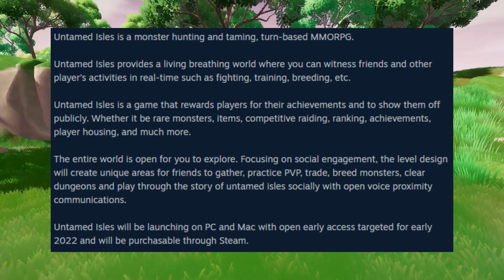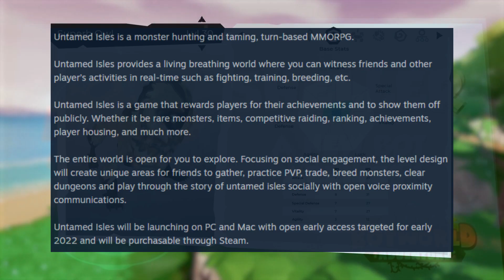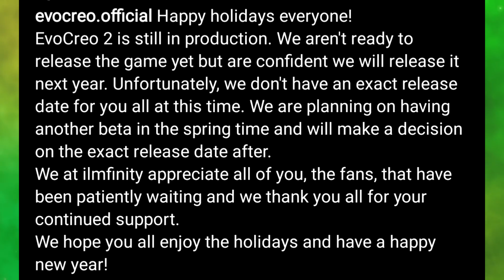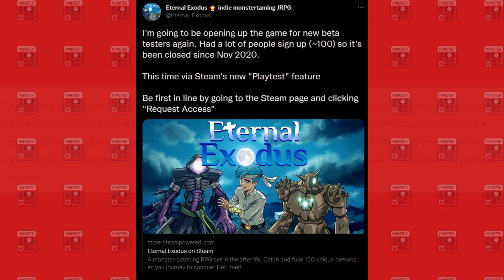Monster Tamer News: New EvoCreo Release Info and Beta, Druggiemon Alpha, Botworld Update and More!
This week we have a ton of interesting news, including some information regarding Evocreo's release window, and a beta coming in 2022, the release of the Druggiemon Battle Demo, which I'm HYPED for, a new update to Malice and Greed and Botworld Adventure and More!

Legendary Patrons:
-Jim Hamilton

Games Mentioned in Order:

-Druggiemon
-Untamed Isles
-Botworld Adventure
-EvoCreo 2
-Malice & Greed

Rapid Fire News:

-Cassete Beasts
-Trails of Sunder
-SMT 5
-Nuumonsters
-Guild of Dragons
-Zokai
-Monster Crown
-Myth Caller
-Grimmlins Tale
-Final Stardust
-Necromancer's Gift
-Kubberz
-Disc Creatures
-Serin Fate
-Eternal Exodus
-Re:Legend
-Gorit

Avatar: Bisloba